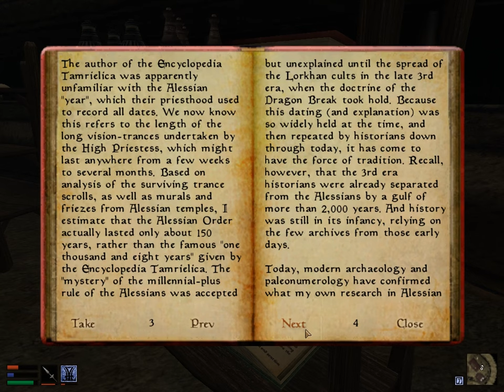The Dragon Break Re-Examined | Morrowind Book Reading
I recommend listening to the Morrowind Soundtrack during this video.

In this video I'm reading "The Dragon Break Re-Examined" from Morrowind.